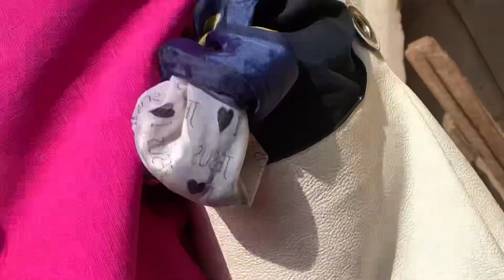What a wonderful way to start the year |Best vibes for 2023|Hill climbing & waterfall journey…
This particular video has my heart❤️ while editing, it made me happy whole heartedly and I definitely hope you feel the same way while watching.I’m here with the new year vlog finally so I can officially say Happy New Year my bestest people ❤️❤️ wishing y’all the best of best this year!Enjoy and this year we go harder!

FAQ
What state am I from:Abia state
Which village: Amaekpu Ohafia LGA